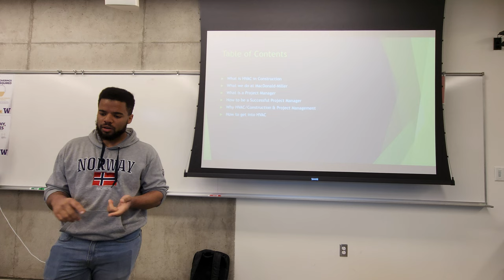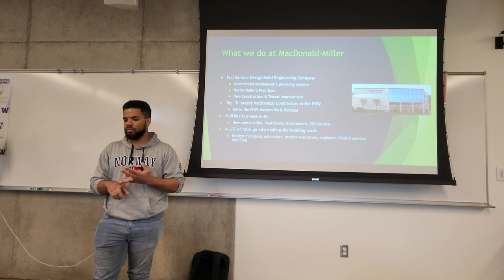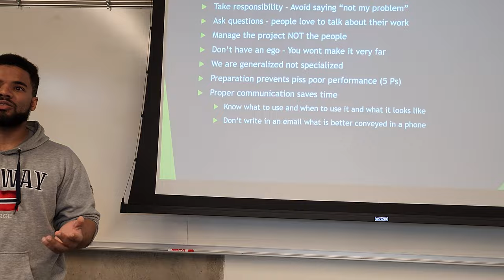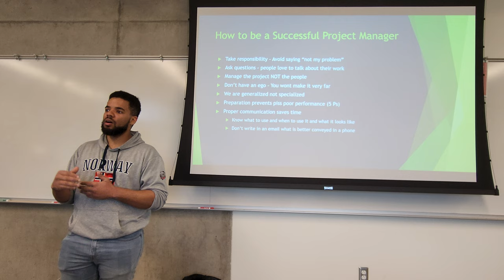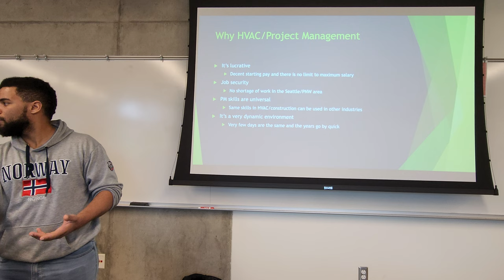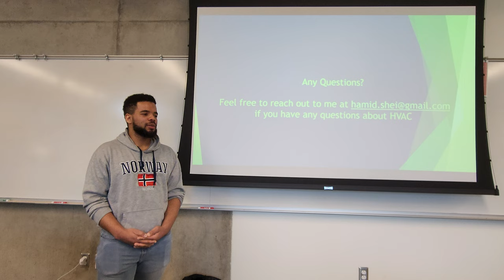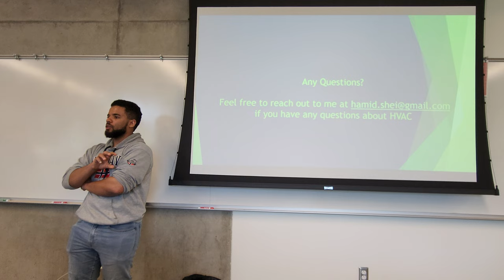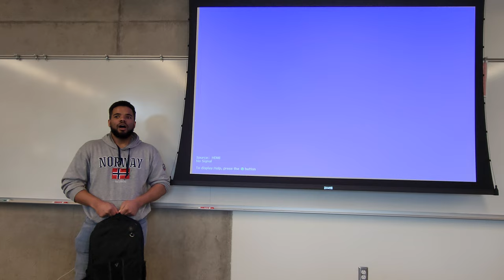HVAC B ME 435, Guest Speaker May 18th